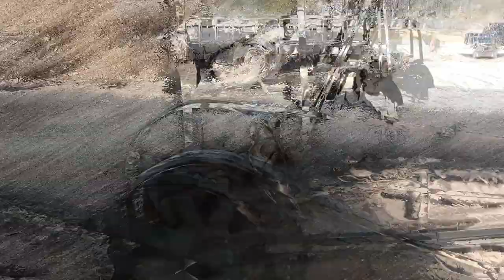ऐसे बनाया जाता है गन्ने के रस से गुड़ | How to make jaggery?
jaihind